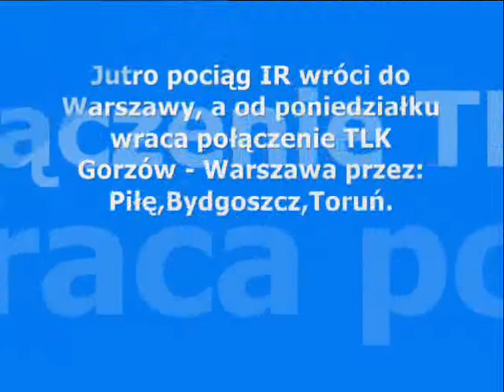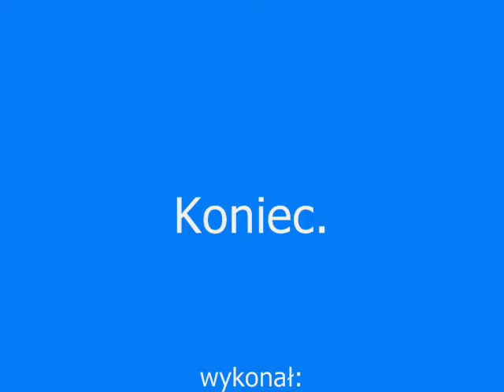Przejazd ostatniego pociągu IR 18122 "Mewa" relacji Warszawa - Gorzów przez Strzelce Kraj. Wsch.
Przedstawiam poraz ostatni przejazd opóźnionego 50 minut pociągu InterRegio 18122 "Mewa" relacji Warszawa Wschodnia - Gorzów Wielkopolski przez Strzelce Krajeńskie Wschód.
Jutro rano pociąg wróci do Warszawy, a od 12 grudnia wraca połączenie TLK uruchamiane przez Intercity. Jednak IC już zrobiło gorzowianom niespodziankę i TLK nie pojedzie w niedzielę, a dopiero od poniedziałku. Nadal nie znana jest oficjalna trasa tego TLK. Wiadomo, że z Gorzowa Wielkopolskiego wyjedzie ok. 5 rano i pojedzie trasą przez Krzyż, Piłę, Bydgoszcz, Toruń, Kutno, Warszawę Centralną. Według zapewnień Intercity TLK miał pojechać dalej, bo aż do Lublina, a wracać miał z Białegostoku ok. godziny 13, by w Gorzowie meldować się krótko po północy. Jednak według wywieszonego rozkłądu na stacji Strzelce Kraj. Wsch. pociąg ma relację tylko do Warszawy Wschodniej. Ciekawe... Czyżby IC zafundowało nam kolejną niespodziankę? To się okaże w poniedziałek.
Jak widać na filmie w Lubuskiem spadło sporo śniegu, jednak nie wiem co było przyczyną przejazdu InterRegio przez peron 2, a nie jak zawsze przez peron 1. Dobrze przypatrując się, zauważycie ludzi stojących na korytarzu przez brak wolnych miejsc! Wszystkie przedziały były zajęte, w dodatku w 1 wagonie ludzie stali na korytarzu. Połączenie InterRegio już można było uznać za mało atrakcyjne (dojazd do Warszawy o godzinie 11.30, odjazd o 15.00), ale to co Intercity zafunduje nam pociągierm TLK nie mieści się w głowie. Skład przez swoją wydłużoną trasę na Dworzec Centralny dotrze dopiero krótko przed 14, a wróci do Gorzowa już o 16.30. Cóż uważam to za nienormalne, mogę się nawet założyć, że od marca lub czerwca TLK przez wysokie ceny biletów zostanie uwalone i wróci InterRegio trasą przez Poznań.
Nagrywane dnia 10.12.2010r., o godzinie 21:10.
P.S: wybaczcie trzęsienie, ale na pociąg czekałem już od prawie godziny, więc ręce miały prawo odmówić posłuszeństwa przy temp -4 st C :)